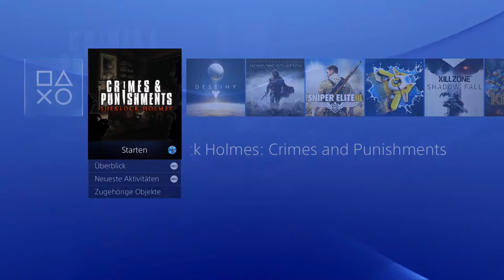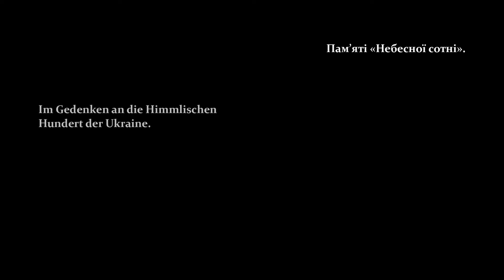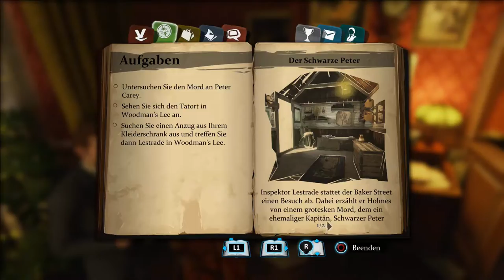Gameplay Review #01 - Sherlock Holmes: Crimes & Punishments (PS4)